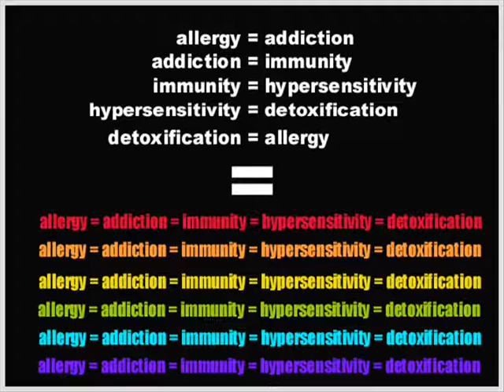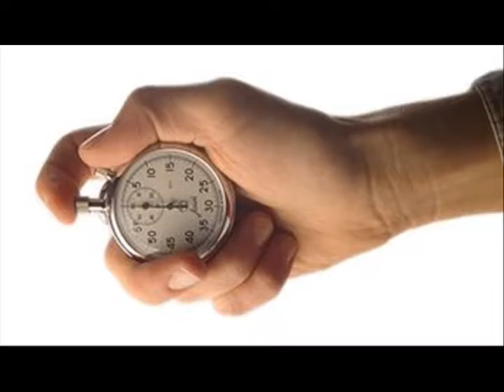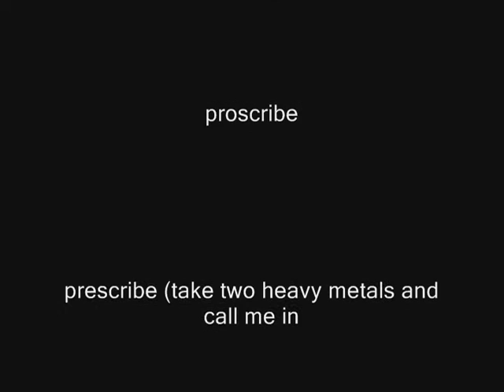Herxheimer Lie / Healing Crisis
Of the two Hebrew Herxheimer brother's one was a dermatologist.  Syphilis has been and all the way to the testimony on iodine in salt in Congress in 1947 remained a condition dealt with by dermatologists.  So when Brother Herxheimer gave either ARSENIC, or ANTIMONY, or MERCURY for syphilis the outward signs of the disease would go away and the victim would be declared 'cured'.  The Sick-Before-Better myth revolved around the victim becoming violently ill from HEAVY METAL POISONING, but the goal was to make the chancres go away.  They did.  Back then there was no followup so no one knows if the victims got sick, had their lesions disappear and then died horrible deaths from frank metal poisoning.  Nevertheless, myths like this and those of Fast Eddy Jenner become the FOUNDATION for all else that follows.  Failing to learn from history just makes you a gullible idiot.  Recently an article was discovered that showed when a syphilis spirochete encountered Arsenic it did not 'die' it merely blebbed which is a survival condition in which the organism can avoid destruction and avoid immune surveillance.  So what these freaks were doing was creating variant spirochetal disease without outward signs thereby creating ASYMPTOMATIC ***CARRIERS*** that then put the rest of the world at risk because carrier and contacts would never know that they were suffering from a plague.  Lida Mattman said categorically that with the use of antibiotics Syphilis and TB NEVER WENT AWAY THEY JUST WENT STEALTH.  Herxheimer Effect is a lie.  Those who promote it are Liars.  Those who promote it do not understand basic biology therefore they cannot be trusted with your health or future.  Those who deny this explanation are either: 1) too stupid to live.  2) suffering from neurosyphilis (see #1). or 3) working for the Other Side.